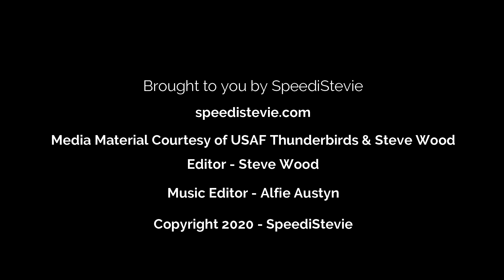USAF Thunderbirds - In Flight - 2010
A look back to an in-flight video from the USAF Thunderbirds from 2010, featuring the team flying their F-16 Block 52 aircraft.

2010 was the team’s 57th show season and their schedule took them to more than 65 shows in 27 states and to Canada.

Lt. Col. Case Cunningham joined the team as commander and leader for the team and flew the No. 1 position.

The new team members joined returning officers Thunderbird No. 2, Maj.

The Thunderbirds, originally known as the 3600th Air Demonstration Unit out of Luke Air Force Base, Ariz., was activated May 25, 1953.

The demonstration squadron is an Air Combat Command unit composed of eight pilots, including six demonstration pilots, four support officers, four civilians and about 110 enlisted people performing in more than 29 Air Force specialties.

The Thunderbirds’ aerial demonstration is a mix of formation flying and solo routines. The pilots perform about 40 maneuvers in a demonstration. The entire show, including ground and air, runs about one hour. The airshow season lasts from March to November, with the winter months used to train new members.